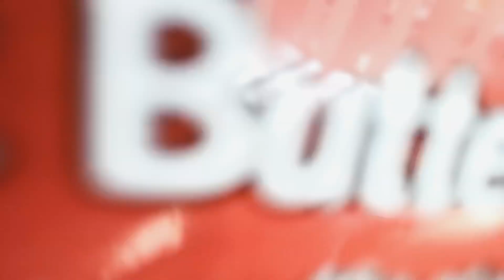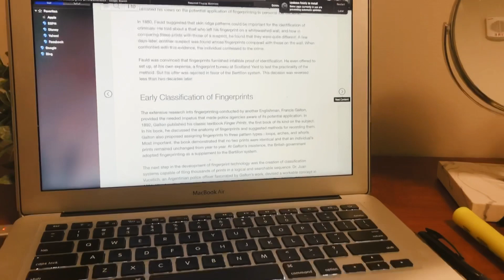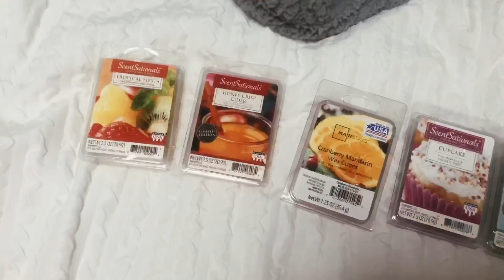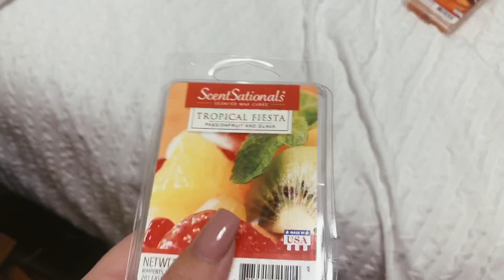DAY IN THE LIFE OF A COLLEGE STUDENT | SALISBURY UNIVERSITY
Hey guys! This is my first “vlog” style video! Please let me know if you’d like to see more, I plan on buying a vlogging camera eventually if I stick with this YouTube thing. Enjoy watching what I do in a regular day at Salisbury University!